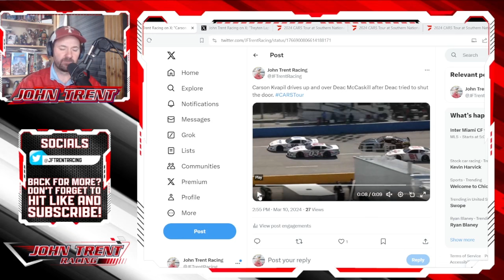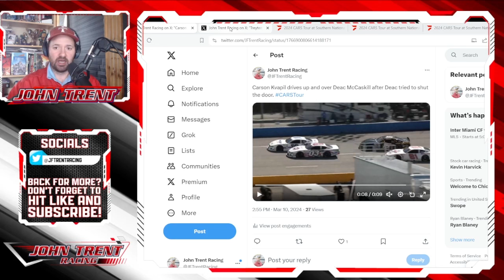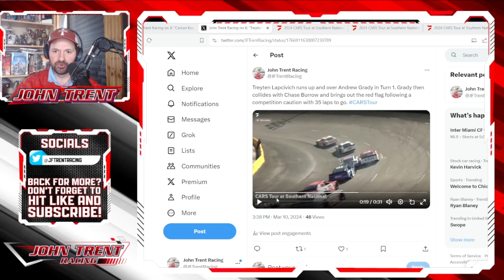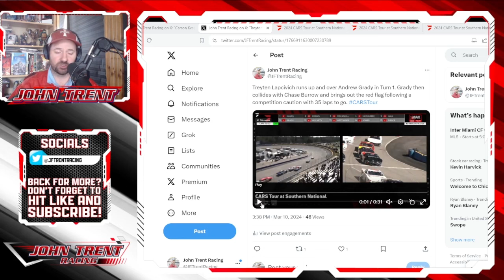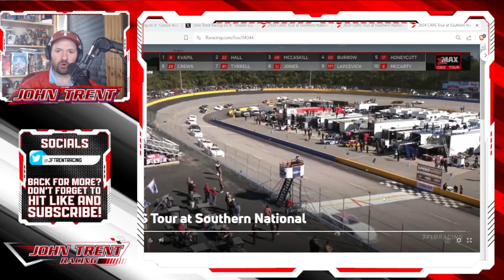CARS Tour Officiating Heavily Influences Season Opener At Southern National Motorsports Park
The season opener at Southern National Motorsports Park for the CARS Tour was overshadowed by some questionable officiating and the waving of a competition caution with 35 laps to go.